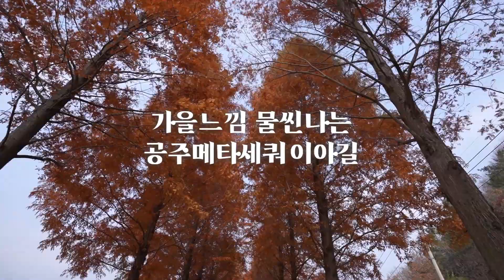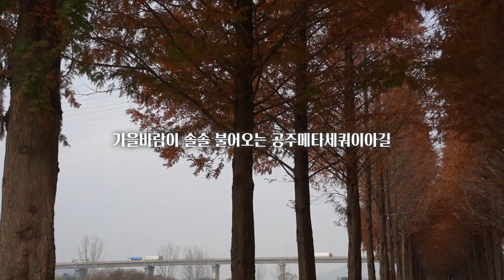가을느낌 물씬나는 공주 메타세쿼이아길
가을바람이 솔솔 불어오는 공주 메타세쿼이아길.
붉게 물든 공주 메타세쿼이아길의 아름다운 풍경을 담아보았습니다.

*소재선정 및 촬영, 편집 :  공주시 SNS서포터즈 이진호님